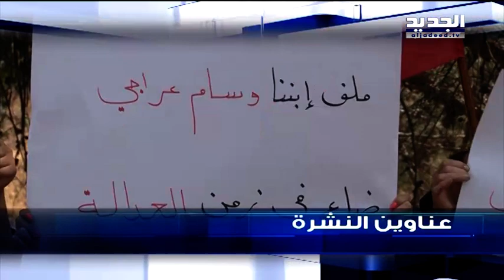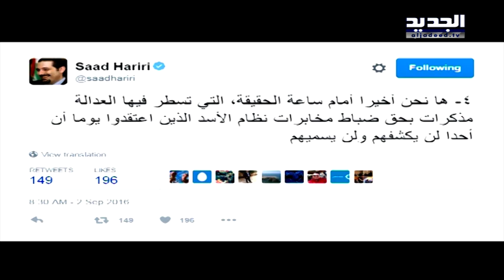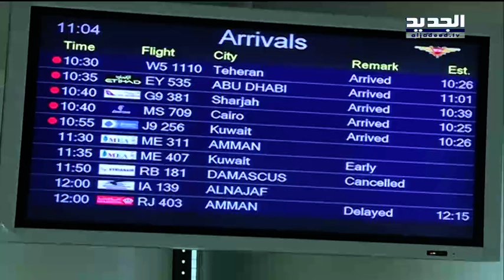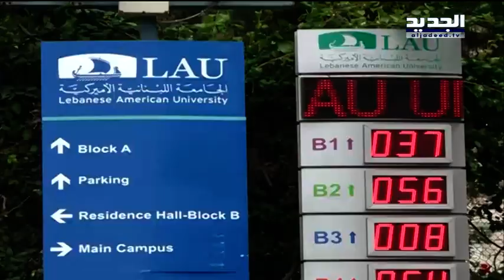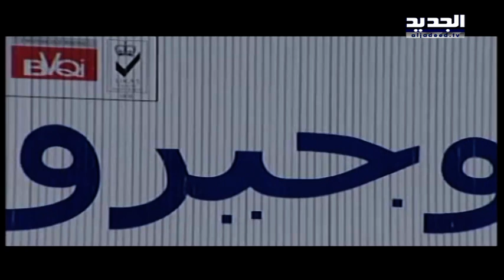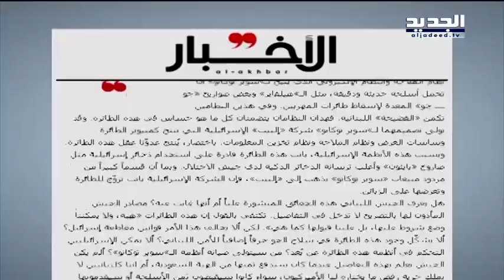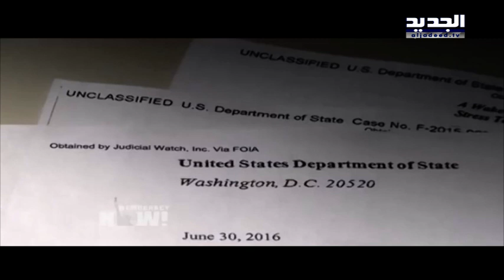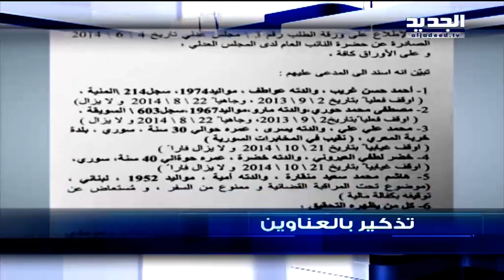نشرة الأخبار الليلية 02-09-2016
نشرة الأخبار الليلية ليوم الجمعة 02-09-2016 من قناة الجديد مع وعد هاشم